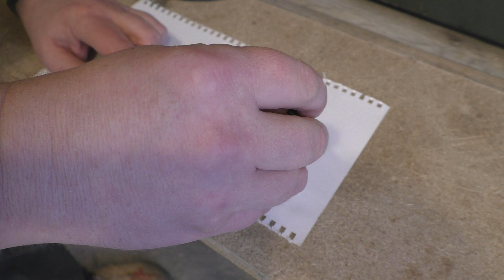Как сделать портновский утюжок / Доработка фрезерного стола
Упростил фрез. стол и сделал утюжок для отглаживания швов при шитье.
Из массива ясеня понадобилось сделать портновскую гладильную болванку размером 45х65х200 мм с выфрезерованным пазом на одной из граней глубиной около 6 мм.
Все операции стандартные: фугование, рейсмусование, отпиливание. Боковые грани заготовки рейсмусовал пильным диском (ссылка ниже), сдвигая параллельный упор по 0,5 мм.
Паз фрезеровал галтельной фрезой в два прохода.
Закругление отчерчивал по шаблону из тонкого картона — так на заготовке не остается следа от циркуля.
Отпилил на ленточной пиле и зашлифовал на шлиф. круге.
Края скруглил кромочной фрезой с радиусом 3,2 мм.
Отшлифовал изделие зерном 180, 240 и 320 грит.
Поскольку утюжок будет применяться для отглаживания швов новых швейных изделий, то никакой химии на нем быть не должно. Поэтому поднял ворс водой, а после высыхания отшлифовал наждачкой 400 и 800 грит.
Что касается фрезерного стола, то его неровности и перекосы мне давно надоели. Да и места много занимал из-за расширительных столиков. В общем, расширения убрал, поверхность как смог выровнял.